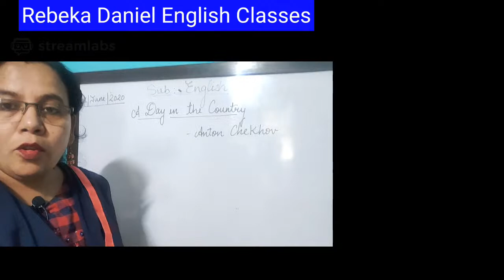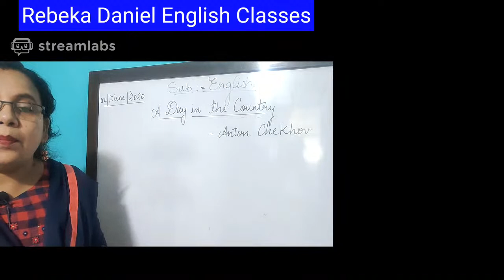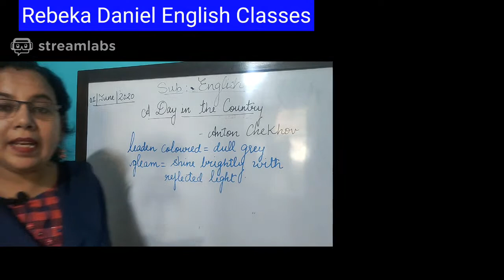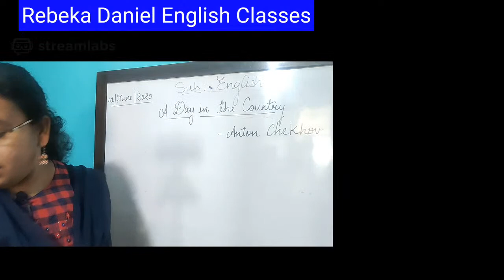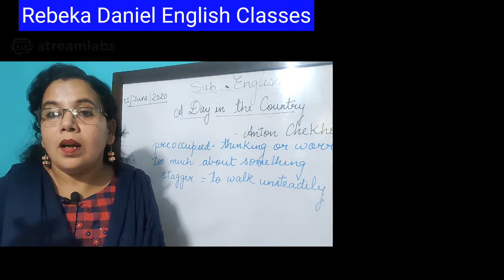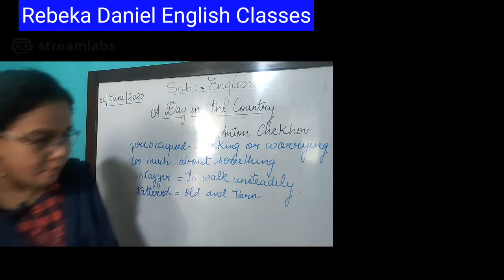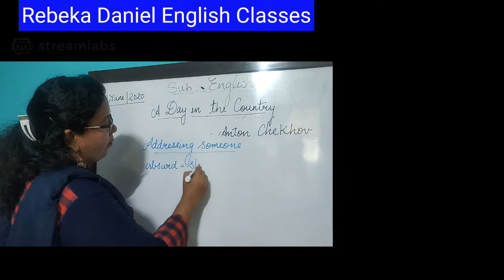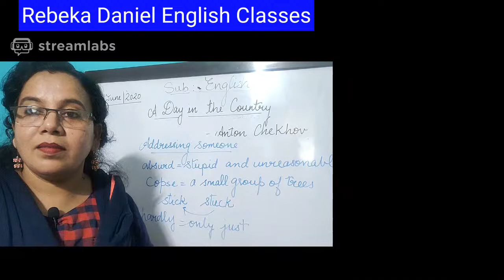📱 My Live Stream/ A Day in the Country